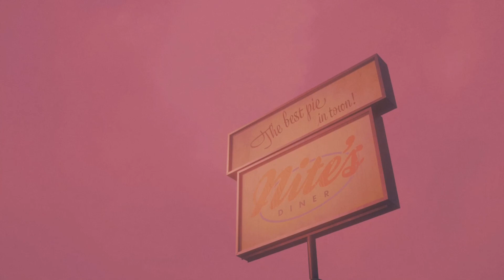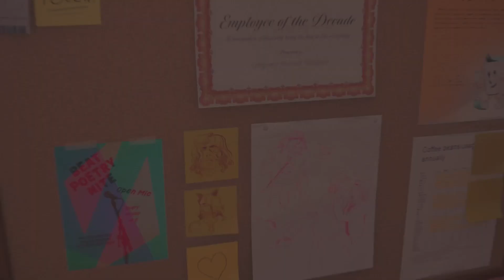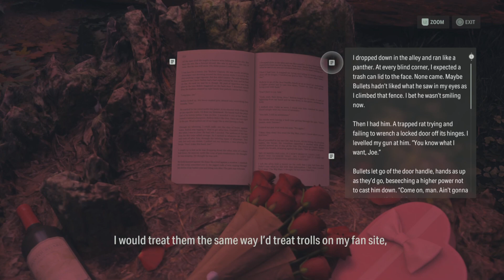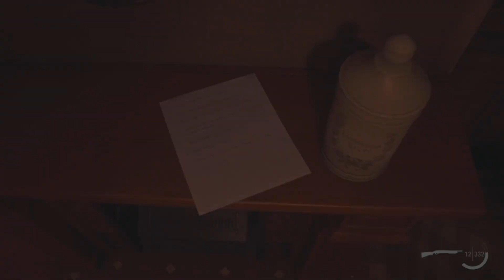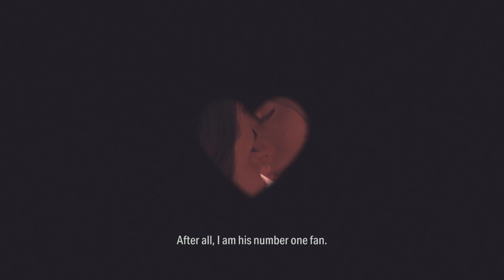Alan Wake 2 | Night Springs DLC | Delusional Waitress